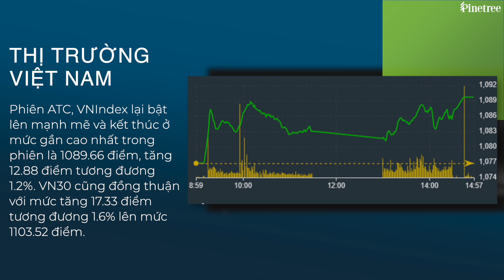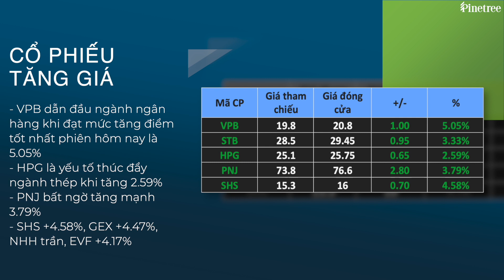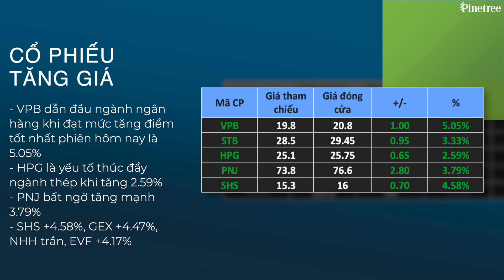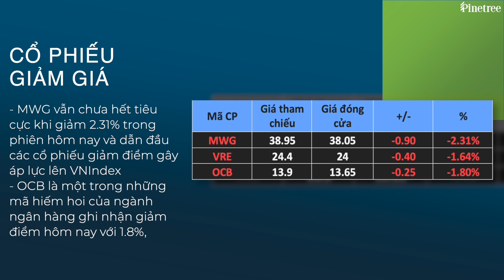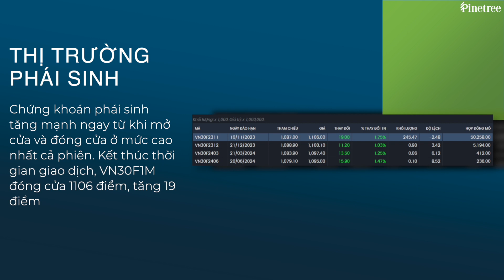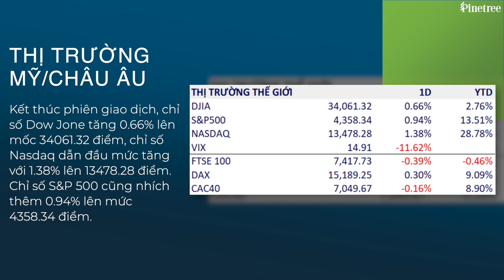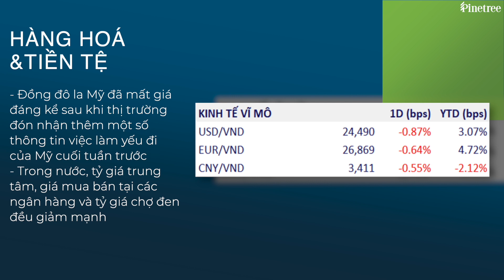Cổ phiếu Ngân hàng dẫn dắt thị trường, VN-Index tiếp đà phục hồi | Điểm tin chứng khoán 6/11/2023